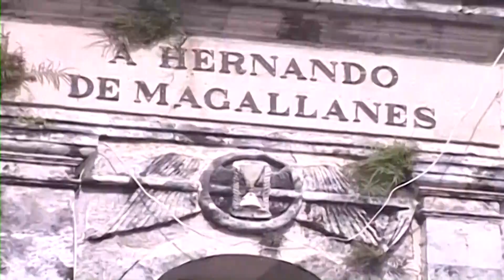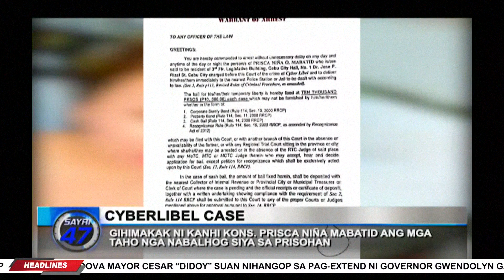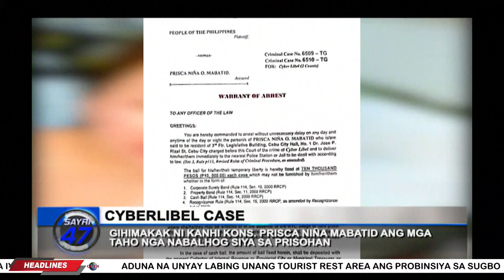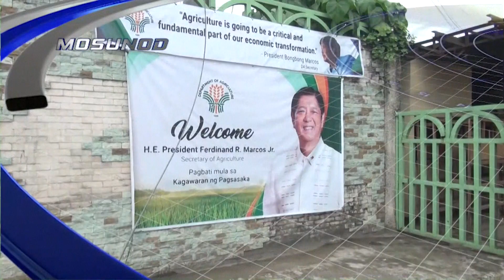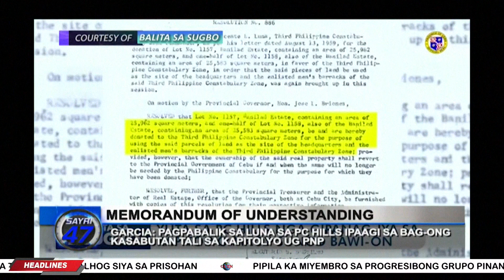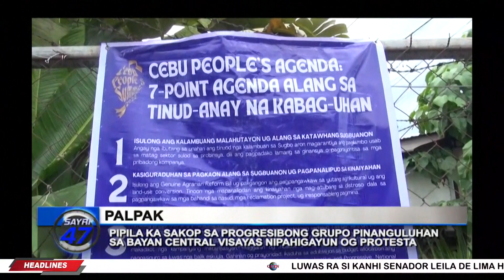SAYRI 47 - October 10, 2022